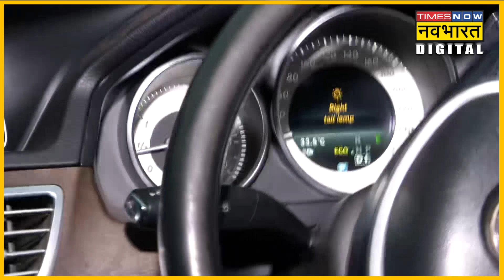Mercedes Seat Belt को लेकर कार के अंदर से Inside Story| Cyrus Mistry Accident Case | Hindi News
उद्योगपति साइरस मिस्त्री की दुर्घटना के संबंध में लग्जरी कार कंपनी मर्सिडीज बेंज को लेकर कई तरह की बातें की जा रही हैं. Mercedes Seat Belt को लेकर कार के अंदर से Inside Story देखिए.अगर सीट बेल्ट लगाए रखते तो क्या बच जाते मिस्त्री?